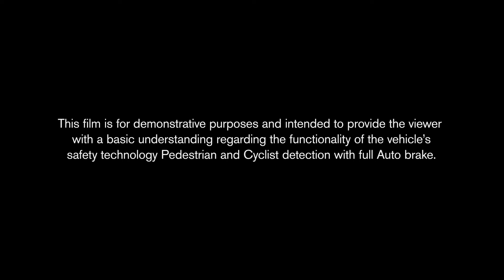Volvo Notbremsassistent mit automatischer Fußgänger und Fahrradfahrer Erkennung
Das Video zeigt den Notbremsassistenten mit neuer Fußgänger- und Fahrradfahrer-Erkennung für die Modellreihen Volvo V40, Volvo S60, Volvo V60, Volvo XC60, Volvo V70, Volvo XC70 und Volvo S80. Der Assistent nutzt eine Radareinheit im Kühlergrill, eine Kamera auf Höhe des Rückspiegels sowie eine zentrale Kontrolleinheit. Die hochauflösende Kamera erkennt die Fußgänger und Fahrradfahrer und eine zentrale Steuereinheit errechnet aus den so übermittelten Daten kontinuierlich die Bewegungsmuster und überwacht die Verkehrssituation vor dem Auto. Das Radar erkennt Objekte vor dem Fahrzeug. Erkennen sowohl Radar als auch Kamera ein Objekt vor dem Fahrzeug, greift das automatische Notbremssystem ein.

Originalvideo Volvo